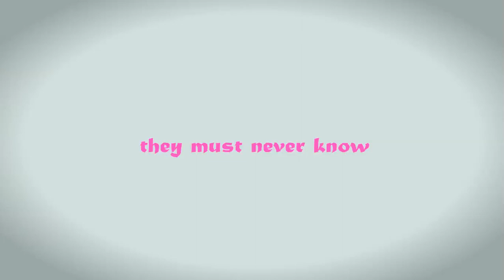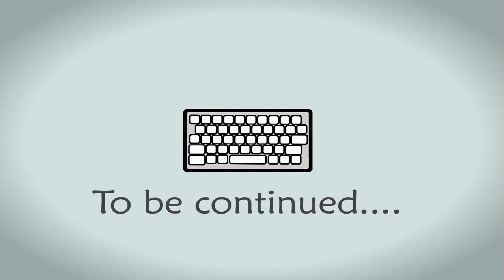The Quest - League of Legends Episode 2